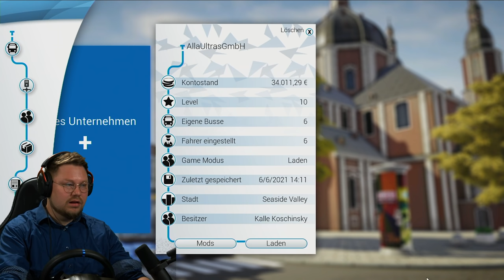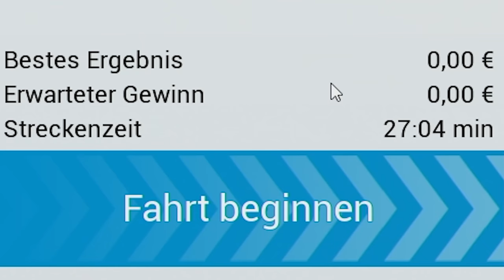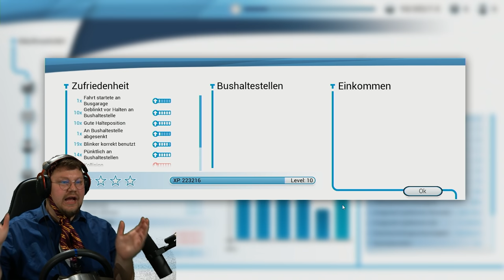BUSFAHRER Kalle hat SONE KRAWATTE | Bus Simulator 2018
Lalala Bussimulator mit Busfahrer Kalle und er ärgert sich mal wieder übelst und hat ne Krawatte lalala.